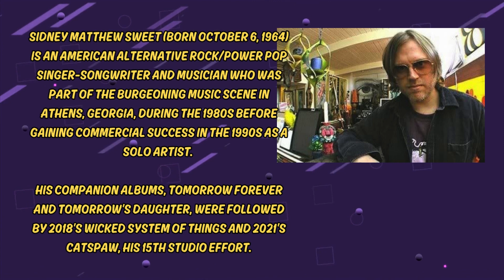Matthew Sweet Girlfriend Minus Drums